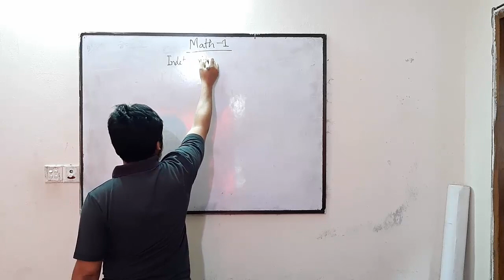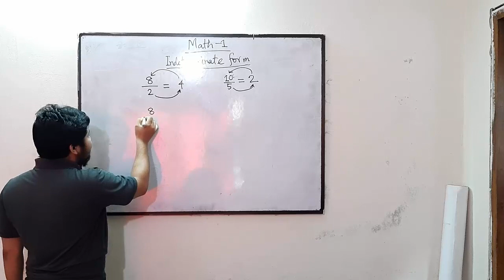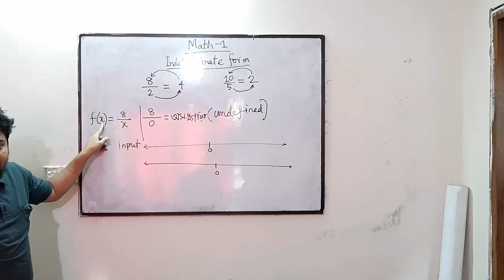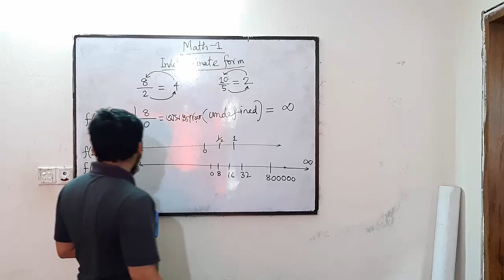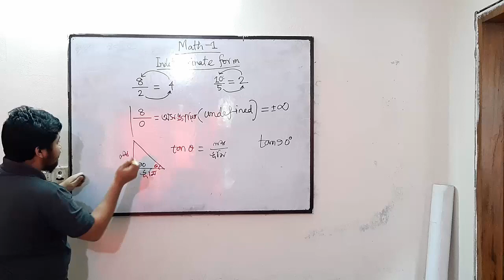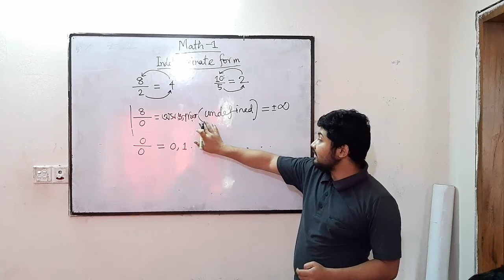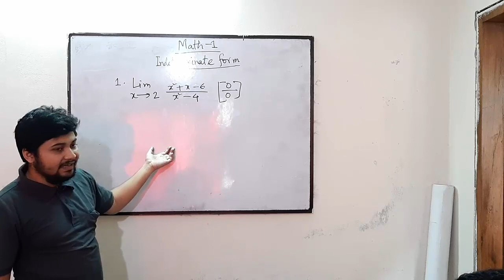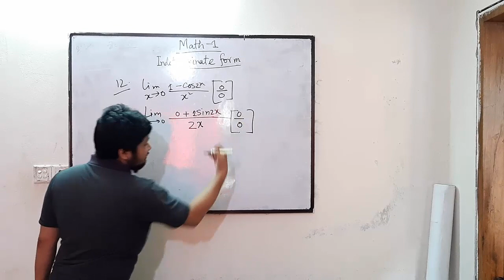AMIE | Engineering Math 1| AMIE Bangla Tutorial | AMIE BD | Azam's AMIE Classroom